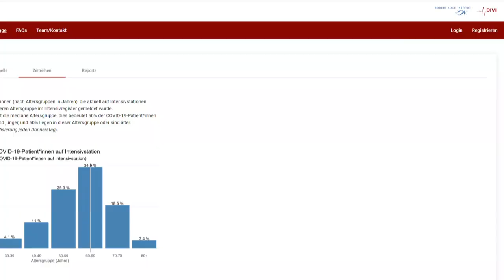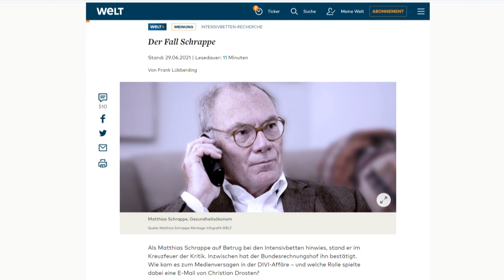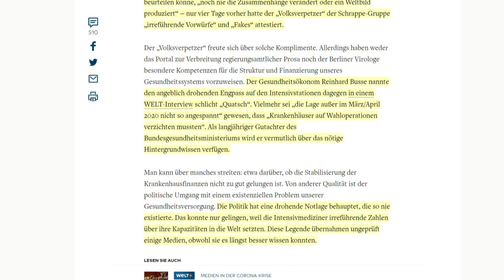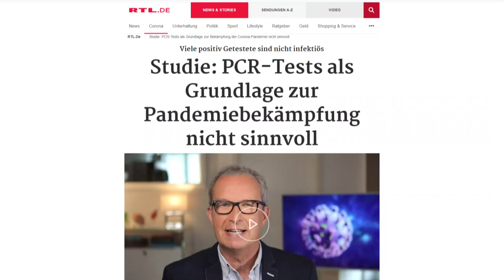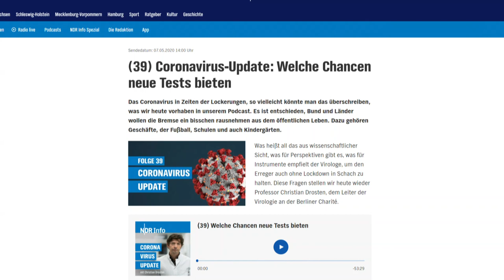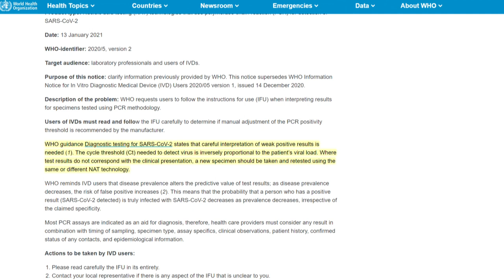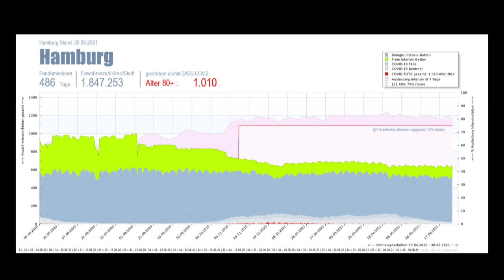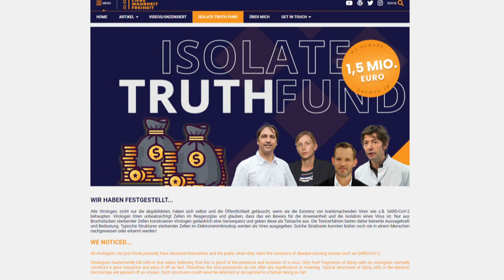Betten- und PCR-Betrug?! Hamburgs Bürgermeister konfrontiert!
Neue Erkenntnisse belegen den Betrug bei den Intensivbetten und PCR-Tests. Wir waren für euch bei der Pressekonferenz im Rathaus und haben den Hamburger Bürgermeister Tschentscher mit diesen Neuigkeiten konfrontiert. Zudem wird der Skandal um die Intensivbetten, die falschen PCR-Tests und die Rolle vom Chef-Virologen Christian Drosten beleuchtet.

Inhaltsübersicht:
00:00 Intro
1:15 Intensivbettenbetrug
    3:56 Was ist genau passiert?
    6:41 Meine Frage an Tschentscher
    9:33 Der Fall Schrappe
    13:36 Bergamo
    15:55 Die Medien und die Intensivbetten
    17:15 Drosten und die Intensivbetten
21:11 PCR-Test
    21:21 Wichtige Aussagen von Drosten und Kary Mullis
    24:18 Rückblick auf letzte Pressekonferenz
    26:48 Meine Frage an Tschentscher
    30:58 Drostens falsches Spiel beim CT-Wert
    37:02 Steckt eine Agenda dahinter?
    40:20 Ich hake nach
    42:31 Merkel zum PCR-Test im Bundestag
    49:29 Merkel zur Impfung
    51:35 Merkel zur Inzidenz
    56:18 Kern der Virentheorie
1:00:54 Impfung von Kindern?
1:05:27 Lockdown nur für Ungeimpfte?

💶 Dieses Video wurde ermöglicht durch deine Unterstützung! So geht´s:
- Bitcoin: 3836EBjSXZRet6rsELy9kfa9zWUqEXqTEu
- Dash: XkkURh7UsKZRTmyHSfehk8iV1ZF7eLABDw
- Bankverbindung: auf Anfrage